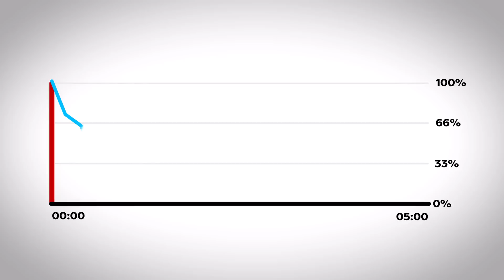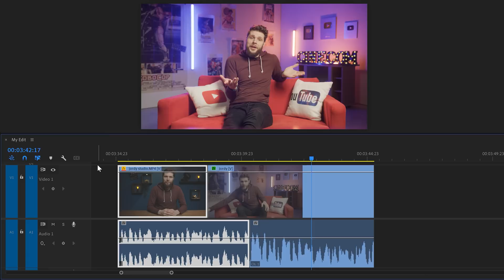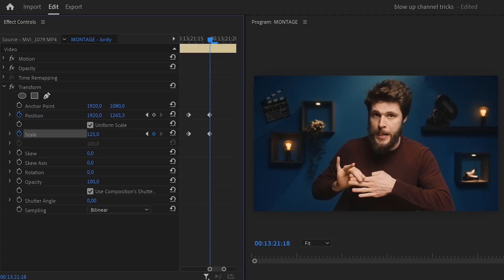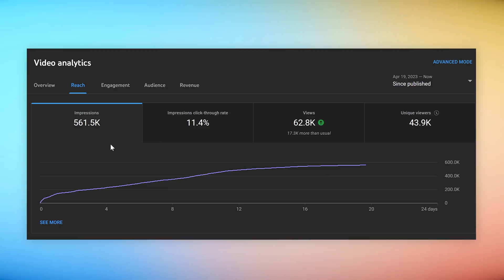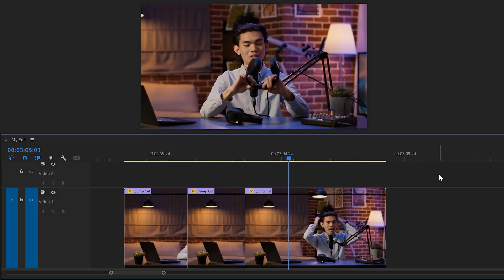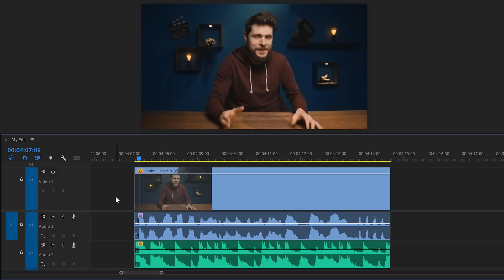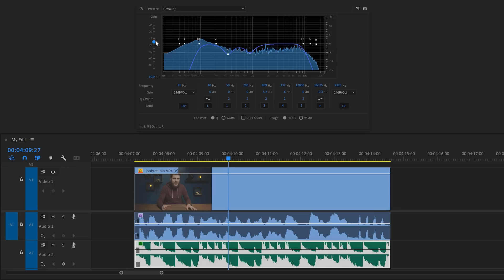8 SECRET Editing Tricks To BLOW UP Your Channel!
(advertising @vidIQ) Grow A Succesful YouTube Channel For 1$ - Learn 8 editing tricks to keep the viewer interested and engaged in your youtube videos in this Adobe Premiere Pro tutorial video.